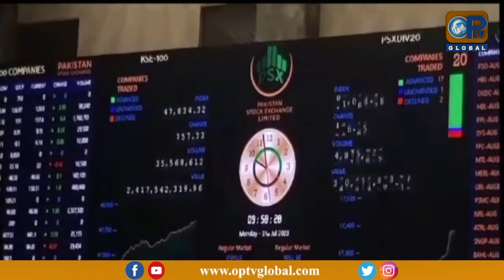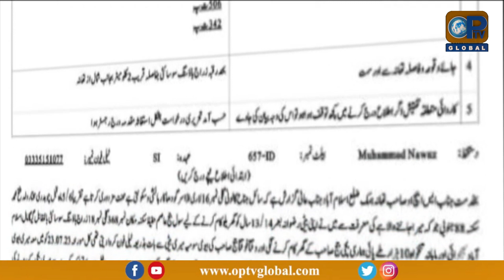Lagatar Khabrein | 7 - 31 - 2023 | OpTv Global